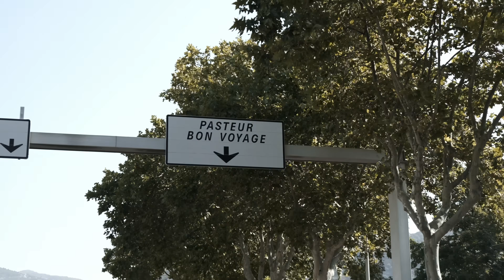RIDING THE FINAL STAGE OF THE TOUR DE FRANCE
Here in Nice, for the Grand arrival, and final weekend of the Tour de France. Ollie may have ridden all the way from London but it wasn't going to stop him from riding the final stage.

Had a cycling accident?